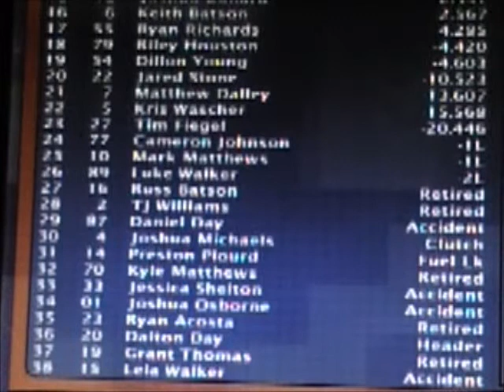Castrol Edge Nationwide Series; Season 5; Race 6; Samsung Mobile 300